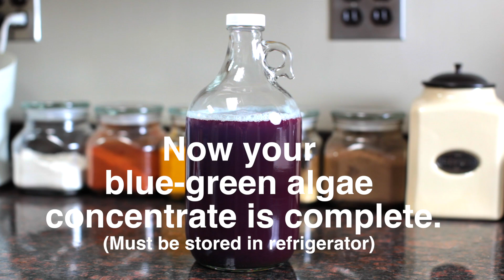How to Make Fresh Blue Green Algae Water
Step-by-step instructions on how to brew fresh blue-green algae (Aphanizomenon flos-aquae) water.